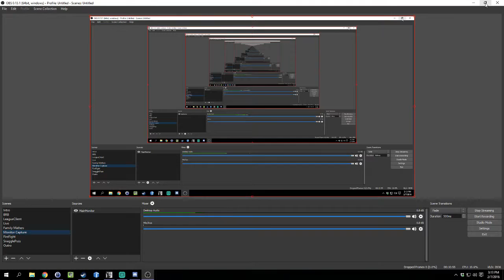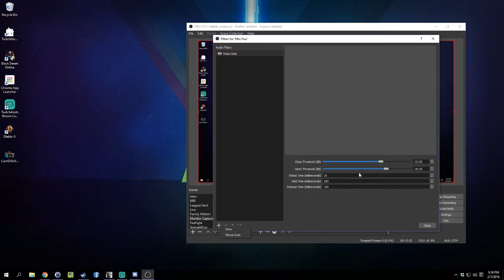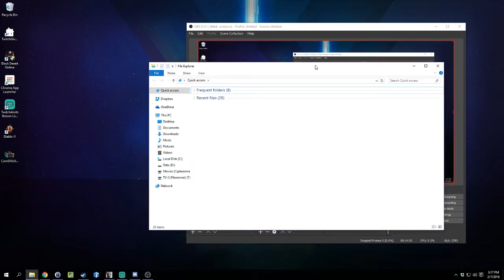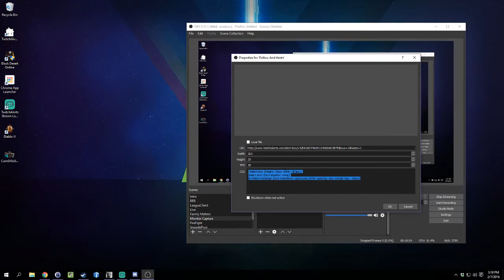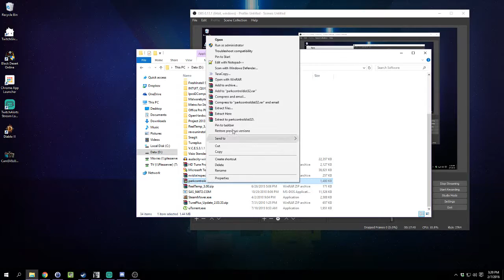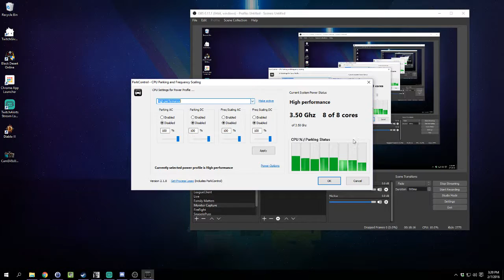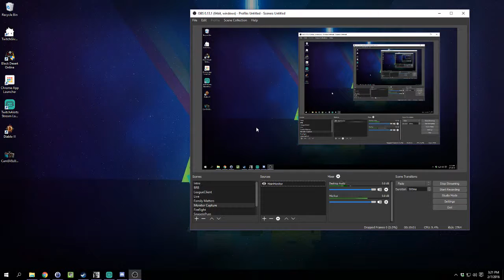Testing OBS Studio Really Quick (• ◡•) HI.